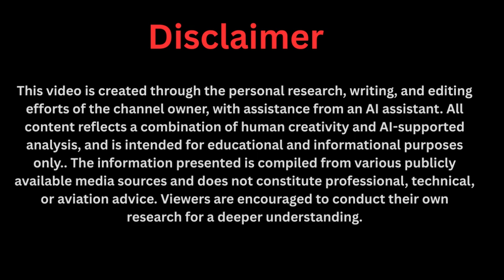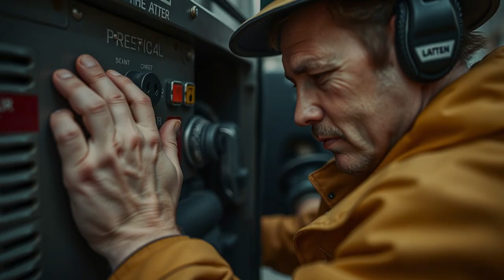😱 Unboxing the World’s First Self-Powered Generator — U.S. Scientists Were Shocked!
Unboxing the world’s first self-powered generator has shocked everyone — including whispers of secret testing in the U.S. Linked to African innovator Maxwell Chikumbutso, this RF-powered generator claims to run forever without fuel, solar, or charging. Could it already be in the hands of Elon Musk or even the Pentagon? Rumors suggest the device has been unboxed and quietly tested, raising the question: will it ever appear for the public, or will it be hidden from the world? If approved, this invention could erase energy poverty, end electricity bills, and disrupt global power industries forever. Watch till the end to discover how this story could change the future of energy and humanity itself.